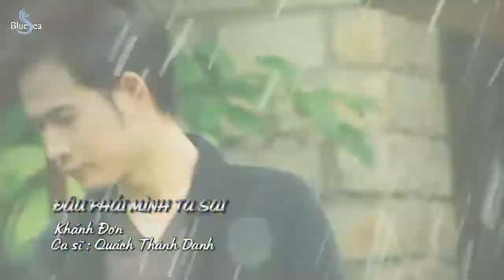Đâu Phải Mình Ta Sai - Quách Thành Danh [Official MV]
Bài hát: Đâu Phải Mình Ta Sai
Ca sĩ: Quách Thành Danh

Quách Thành Danh là nghệ danh mới của ca sĩ Văn Thanh Tùng từ sau khi tách khỏi bầu sô Thuỷ Nguyễn.
Sau khi vượt qua hơn 300 thí sinh tham gia dự tuyển, Văn Thành Tùng đã được chọn và trở thành Ca sĩ độc quyền cho Công Ty Giải Trí AK của đạo diễn Anh Khanh- cũng là người đặt cho anh nghệ danh Quách Thành Danh.
Quách Thành Danh được khán giả biết nhiều với ca khúc Tôi Là Tôi (sáng tác Vũ Quốc Bình). Với chất giọng trầm ấm, Công Ty Giải Trí muốn đưa tên tuổi Quách Thành Danh thành một Quang Dũng thứ 2.
Thời điểm 2004, khi Quách Thành Danh xuất hiện qua cái tên mới, cùng với bài Hit Tôi là tôi, tưởng chừng như con đường ca hát thênh thang hơn nhưng cũng là lúc nhiều khó khăn lại đến. Vào thời điểm đó, chuyện dùng scandal để đẩy tên tuổi một ca sĩ vẫn còn mới mẻ với khán giả và mọi người có cái nhìn gay gắt với những vấn đề nhạy cảm về hình ảnh người ca sĩ.
Không có một thước đo "chuẩn" nào cho ca sĩ, sự thành công, cái hay, cái dở vẫn là cách mọi người nhìn nhận về nó. Quách Thành Danh vẫn kiên trì theo đuổi giấc mơ của mình, vẫn mong được ca hát và được sống trong lòng công chúng. Hiện nay anh đã là ca sĩ độc lập, chắc hẳn sẽ là con đường còn nhiều chông gai
Những album đã phát hành : Vol1 - Tôi là Tôi
Vol2 - Người đàn ông không cần đàn bà
Vol3 - Mất đi nhân tình
Vol4 - Những giai điệu du dương
Vol5 - Chuyện hẹn hò